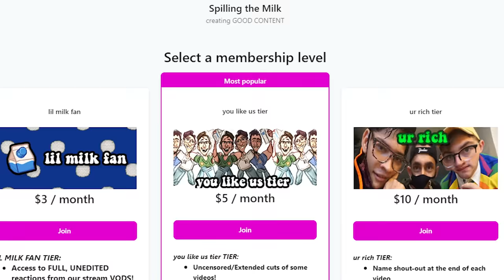we watched the most CURSED South Park episodes...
🎬EDITING🎬
Luca

South Park is one of the most iconic offensive adult comedy cartoons ever, with many controveries with scientology and kanye west, to poltical commentary, and crazy weird episodes about Toweliee a talking towel. South Park from Matt Stone and Trey Parker is truly an amazing show on comedy central. Stan, Cartman, Kyle, Kenny, Randy, Timmy, Butters and all the other characters have funny quirky antics that could only be described as CURSED. So today on Spilling The Milk we react to the most offensive episodes of south park. cartoon reaction, anime. bigger longer and uncut 1999 covid post covid movie